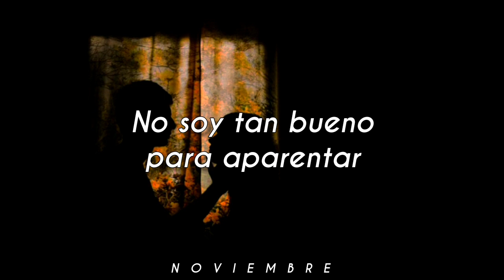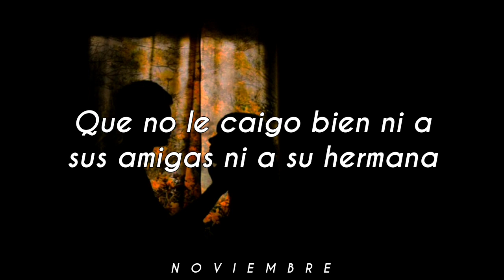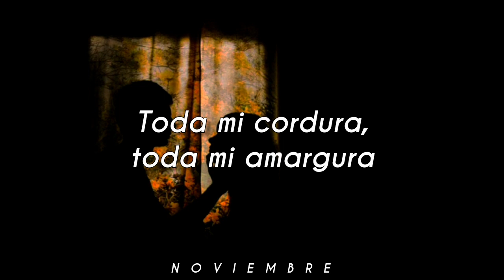Ella Es - TIMØ // Letra. ♡